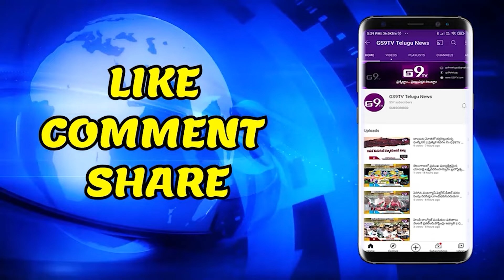షాక్ సర్క్యూట్ తో పోటో స్టూడియో దగ్ధం 20 లక్షల ఆస్తి నష్టం|| GS9TV TELUGU NEWS